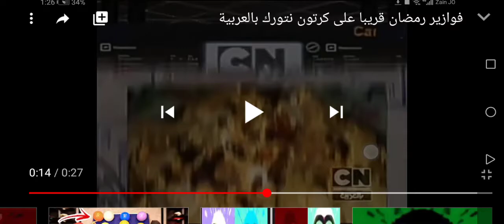فوازير رمضان قريبا على كرتون نتورك بالعربية 2020 جديد